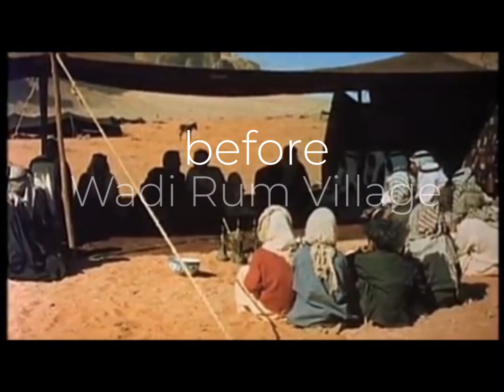WADI RUM HERITAGE 🧬 | Talking to the Moon Wadi Rum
WADI RUM HERITAGE 🧬

This is Wadi Rum desert before Wadi Rum Village was settled few decades ago. Traditional Bedouin life is still alive and this is our heritage, a heritage that is still alive through the next bedouins generations in Wadi Rum like me.

If you want to know more click the LINK 👆🏼🔗 and you will see all the ways you can know Wadi Rum with us!

We are waiting for you in Wadi Rum 🐫